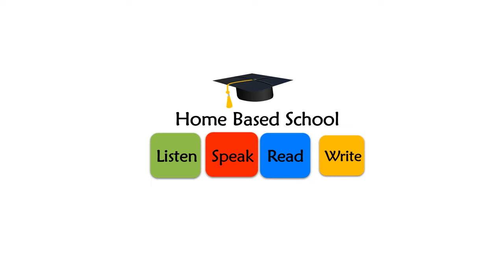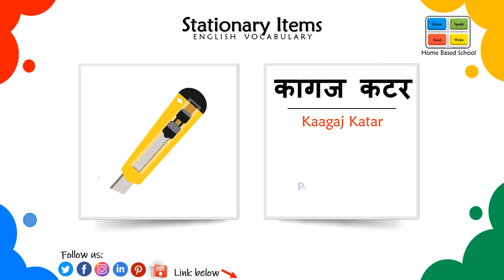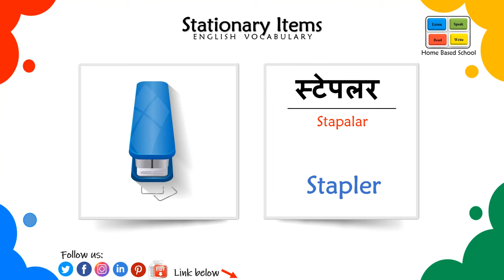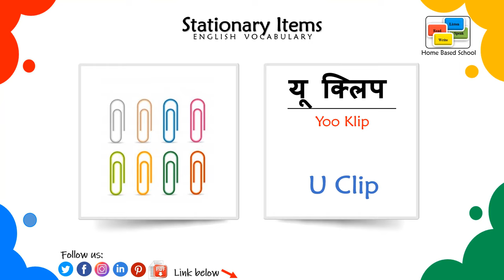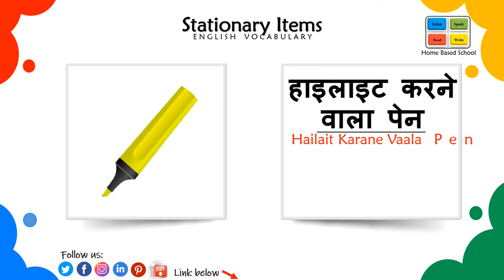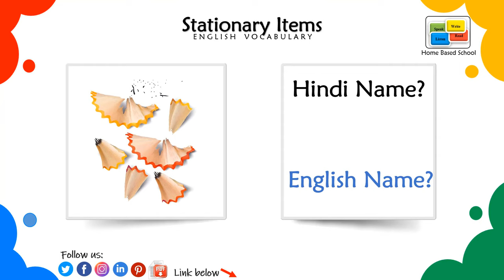Stationery Names | Stationery Items name in English and Hindi With Pictures | English Vocabulary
Hello friends, I this video we will teach you about Stationery Items name from Hindi to English and you can also teach with your friends, family members, relatives. Stationary Names Vocabulary helps you to enhance your knowledge. This lesson will help you to increase your basic English vocabulary.